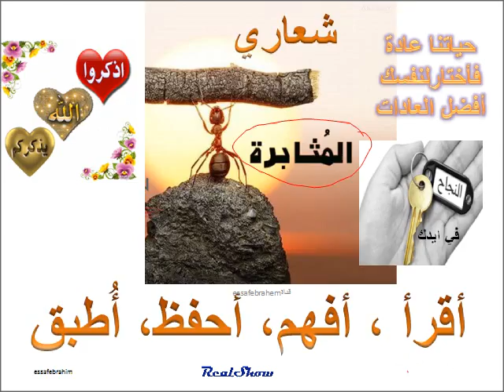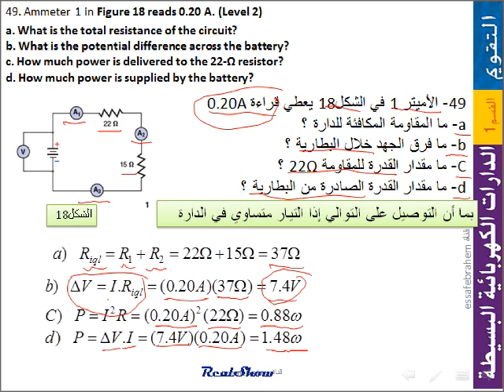مسائل 49 فيزياء الدارات الكهربائية البسيطة Simple electrical circuits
الوحدة 17 التيار الطكهربائي electric currenدارات التوالي والتوازي Simple electrical circuits
مسائل التقويم
49- الأميتر 1 في الشكل18 يعطي قراءة 0.20A
a- ما المقاومة المكافئة للدارة ؟
b- ما فرق الجهد خلال البطارية ؟
C- ما مقدار القدرة للمقاومة 22Ω ؟
d- ما مقدار القدرة الصادرة من البطارية ؟
49. Ammeter 1 in Figure 18 reads 0.20 A. (Level 2)
a. What is the total resistance of the circuit?
b. What is the potential difference across the battery?
c. How much power is delivered to the 22-Ω resistor?
d. How much power is supplied by the battery?